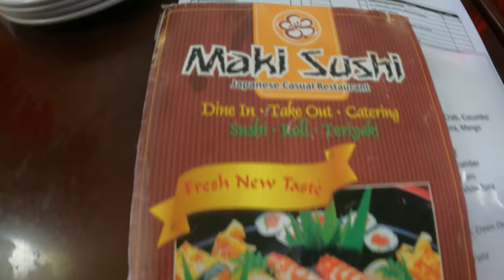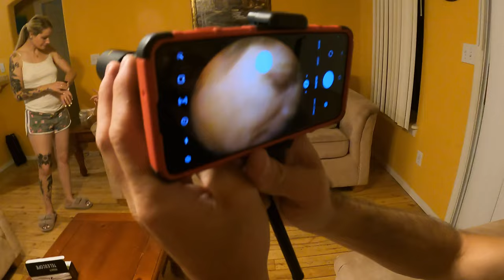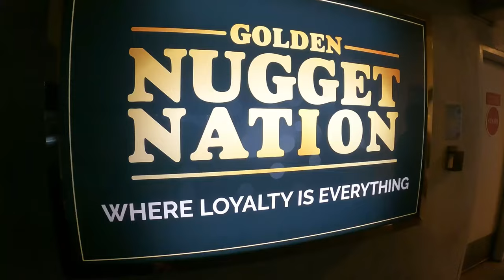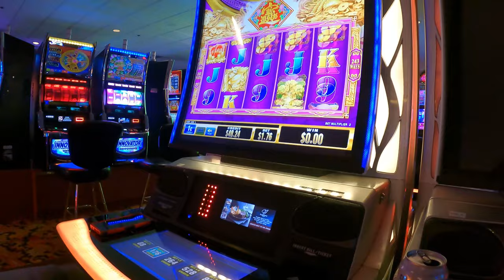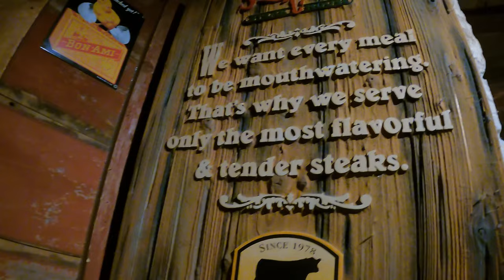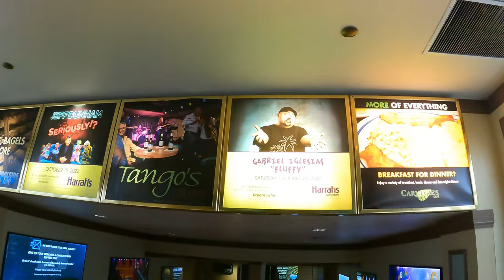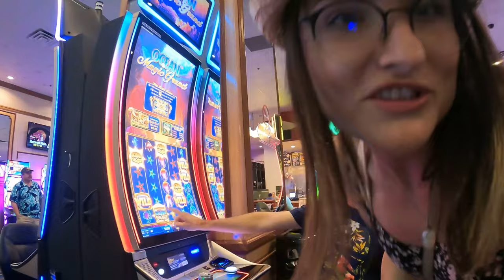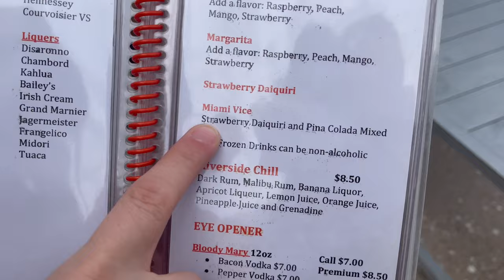Laughlin 2022🍹Best things to do & eat in Laughlin, Nevada 🍣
It’s a relaxing 4 day weekend for us and our good friends and we are headed to Laughlin, Nevada for some River fun and the best sushi ever! 🍣

➡️We take you to our FAVORITE steak house 🥩 called Saltgrass Steakhouse at the Golden Nugget. This casino has great drinks and the restaurant itself runs right along the beautiful Colorado river.

➡️ The best sushi you will ever have is in Bullhead City, Arizona not too far from Laughlin. We are regulars here, we don’t go anywhere else for 🍣

➡️ We come to Laughlin frequently for leisure and Glen’s Mom’s karate 🥋 tournament that she hosts annually here at the Tropicana casino

➡️ If you love to get away and relax, and gamble  this is the place for that.

➡️CAMERA:

Go pro Hero 9

Cat carrier

📍Riverside, CA

💬 Have you ever been to Laughlin? Do you like sushi? Tell us all about it in the comment section!

🎥 Welcome and Aloha to the Official Youtube Channel of Made 2 Trip 🌎

We're a fun-loving Californian couple that enjoys going on adventures and discovering new things that we want to share with our viewers in our vlogs.
➡️ We like to explore and find the best spots for fitness, delicious food, great music, and crazy amounts of fun.
We created this channel to store memories from our travels and take you along our fun and tasty adventures 💯

➡️ Let's go and have some fun!

Facebook➡️ Made 2 Trip